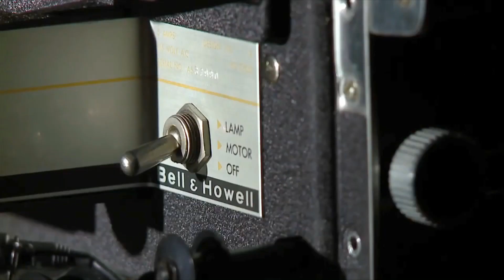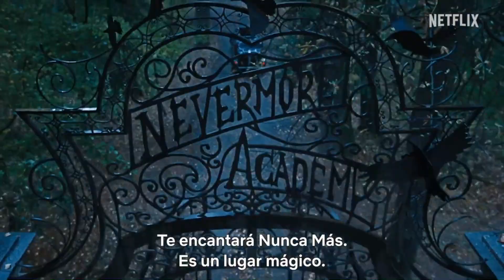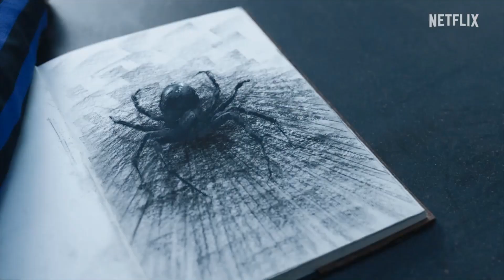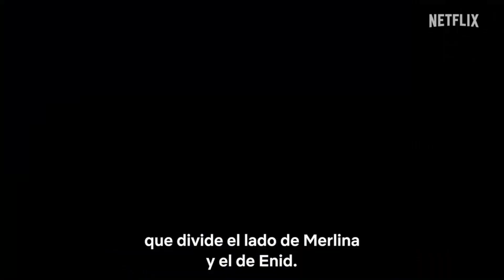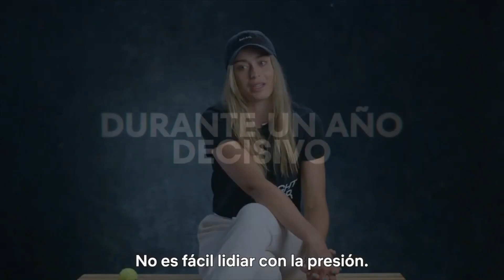Cine y Series 21: Wednesday y Break Point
Compartimos un fragmento de CineySeries21🎥, donde Pablo Manzotti habla de la segunda temporada de wednesday, del documental Break Point, de Tulsa King, Oppenheimer y más